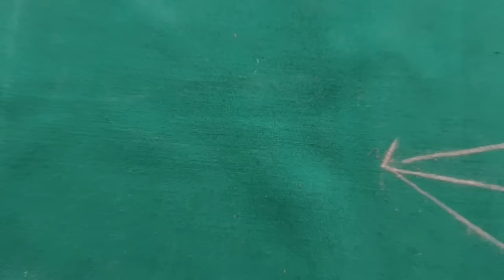ఫ్రంట్ కోపుగా రావాలంటే కటింగ్&స్టిచింగ్ /blouse front part dots cutting and stitching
coriear stitching
sweing hacks
mints stitching
tailoring pratice
tailoring classes
tailoring tutorials
class 1
tailoring classes in teluguBasic Tailoring Classes in Telugu For Beginners | class 1

coriear stitching
sweing hacks
mints stitching
tailoring pratice
tailoring classes
tailoring tutorials
class 1

coriear stitching
sweing hacks
mints stitching
tailoring classes in telugu,easy tailoring classes

coriear stitching
sweing hacks
mints stitching
mifabric button making machine
tailoring tutorials
class 1